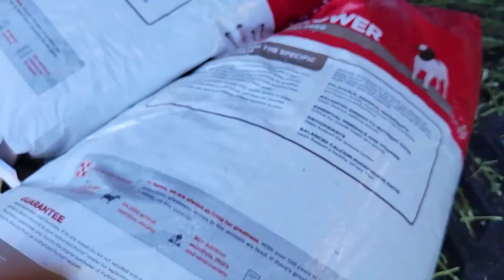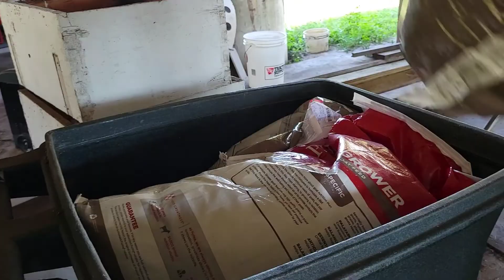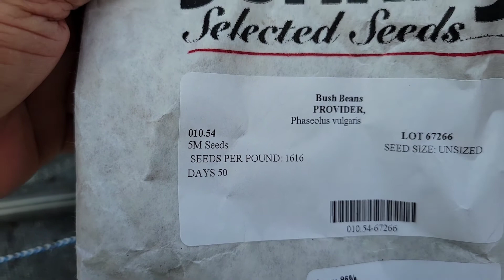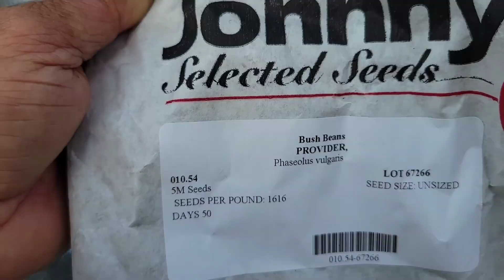Went to town to buy feeds